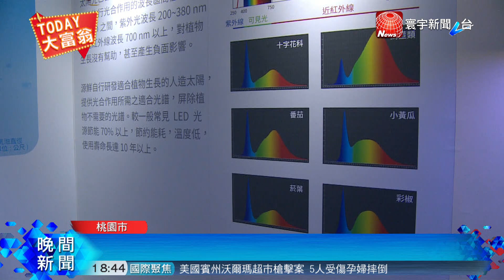智慧農場陷風波 興起過程引發各界關注｜寰宇新聞20180815